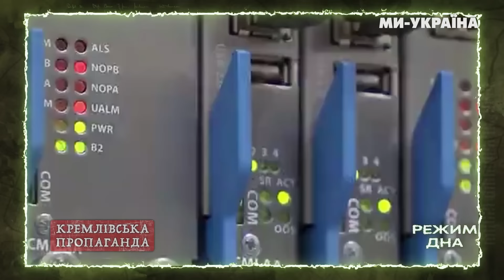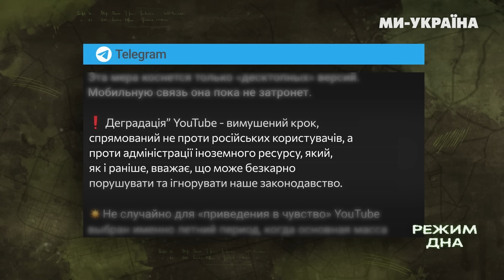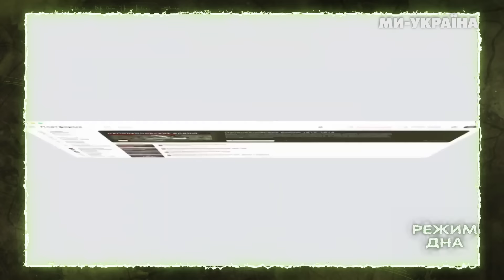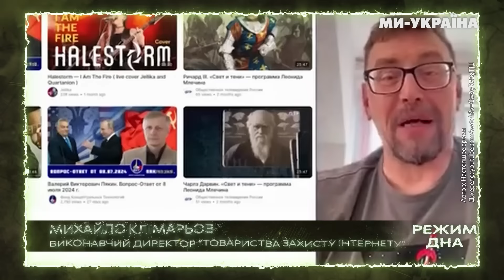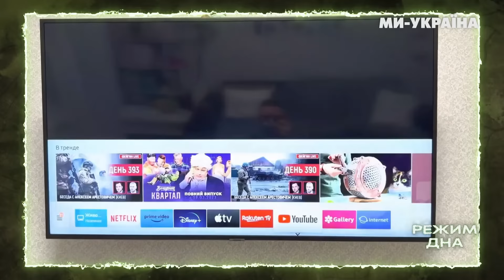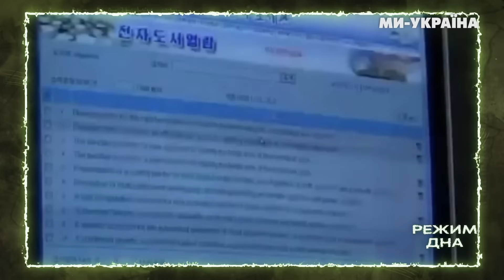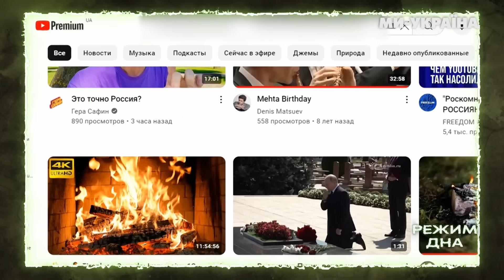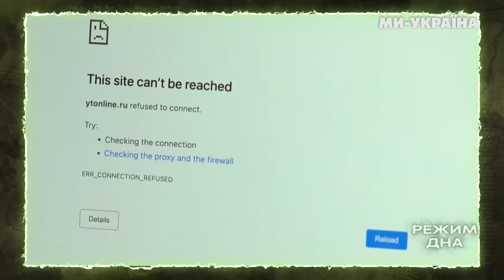НА БОЛОТАХ ІСТЕРИКА! ПУТІН відключив РОСІЯНАМ ЮТУБ і заборонив СЛУХАТИ ЛЄПСА та ШАМАНА. РД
Вже який місяць постіль на болотах завивають жаліються на проблеми з Ютубом! Їх не турбує деградація суспільства, навчання чи становища, росіяни в паніці від відсутності їхніх дегродних співаків в ютубі: Шаман, Газманов, Лєпс та інші. Більше - дивіться у випуску шоу "Режим Дна" з Микитою Міхальовим.